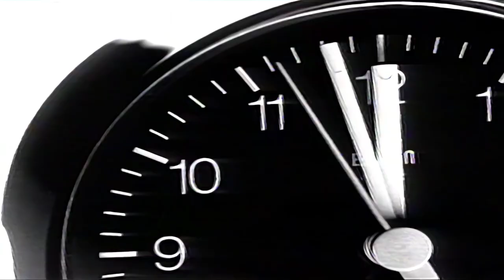De La Soul - Ring Ring Ring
Created by  @hollywoodactres
🎶 Cafeteria part of four per 35 song megamix semi-official timeless hit collection.